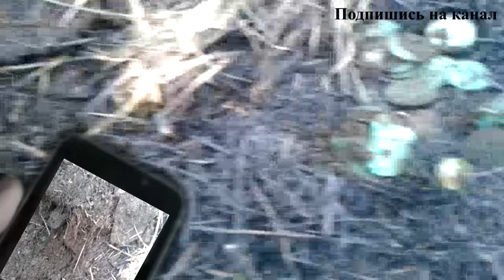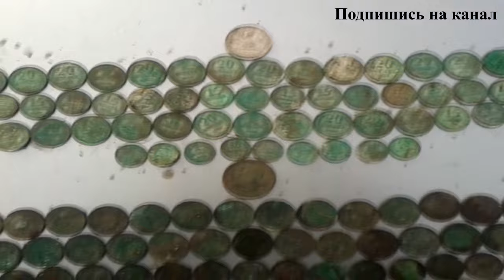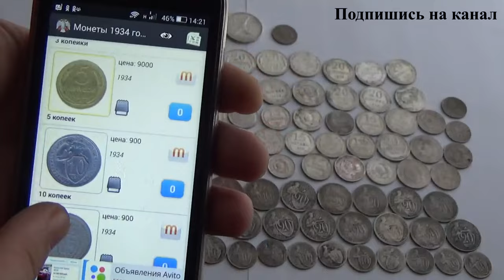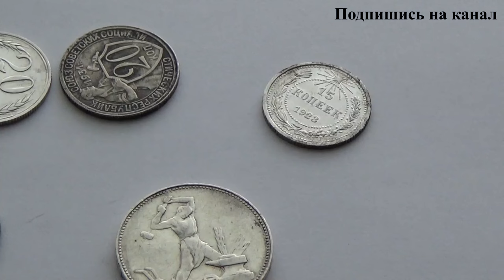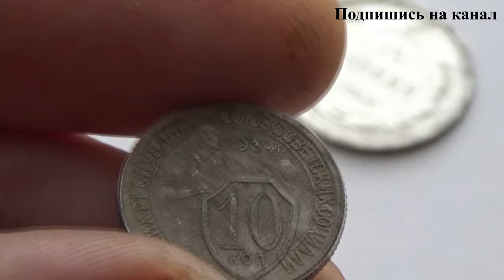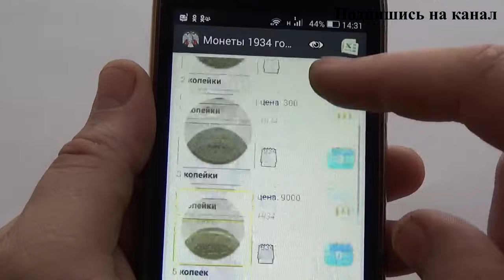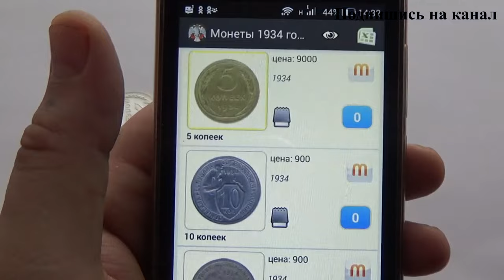Клад, 120 серебряных монет! Мой первый клад серебра!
Клад, 120 серебренных монет! Мой первый клад серебра! "ПОИСК КЛАДОВ"- Канал о видео копе, металлопоиск и всё, что его касается предметов старины. На нём каждый найдет все самое лучшее и интересные видео кадры артефактов. Старинные монеты разных временных эпох. Старинные крестики, пуговицы. Шикарные иконы, складни. Советы и пожелания начинающим кладоискателям. Помощь в выборе металлодетектора.